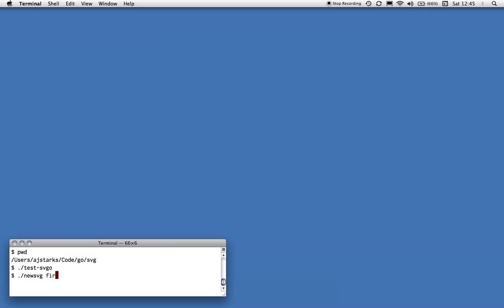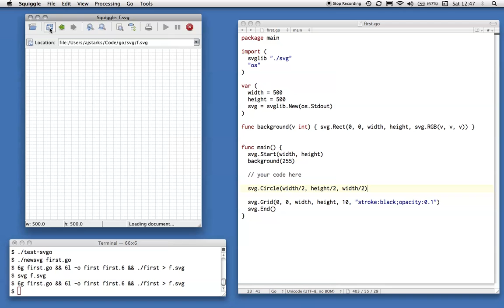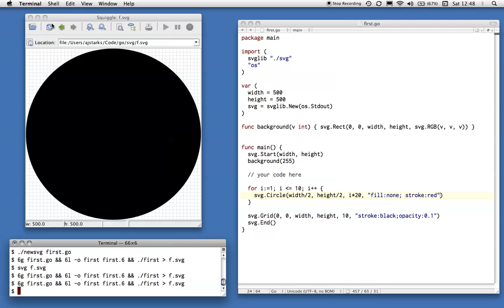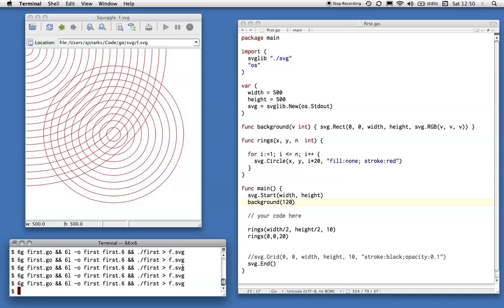Using SVGo, A Go Language Library for SVG Generation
A short tutorial on using SVGo, a Go language library for SVG generation.